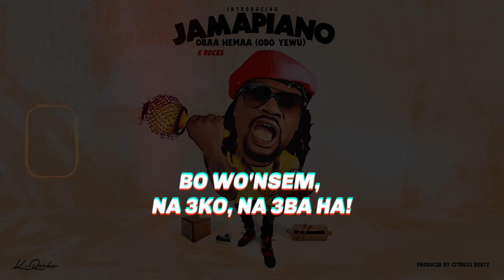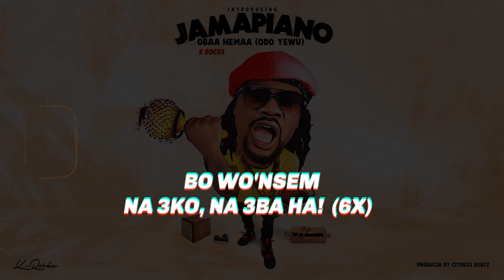K Rocks - Obaa Hemaa (Odo yewu) (Jamapiano) - Lyrics Video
Artist, Songwriter K Rocks is single-handedly taking his afrowave sound from Ghana to the world. Whether is fusing together elements of Afrobeats, basement, RnB, amapiano, rap afro-fusion, afro-drill, hiplife, highlife, afro-hiphop and dance music into his unique, addictive style, collaborating with top tier artists. Running the hottest tracks on his Afrobeats, or performing his hyped up live shows in every continent around the globe. K Rocks is leading a movement that’s showing no signs of slowing down!